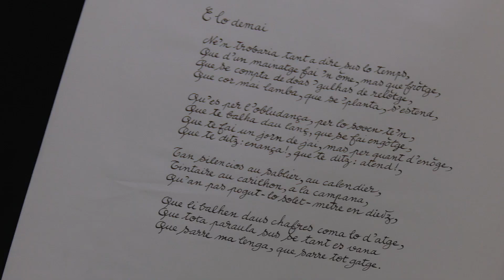Livres d'artistes : "Dau temps que passa"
de Estaque - Mace - Melhau - Siméonin - Tixeuil - Meuzac

Une série proposée par la Bfm de Limoges et 7ALimoges pour découvrir les livres d'artistes.